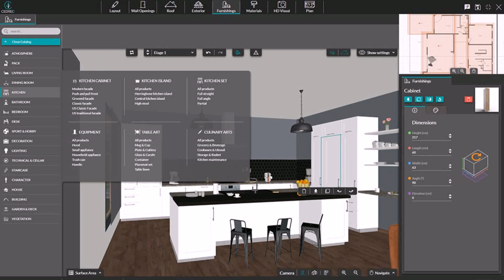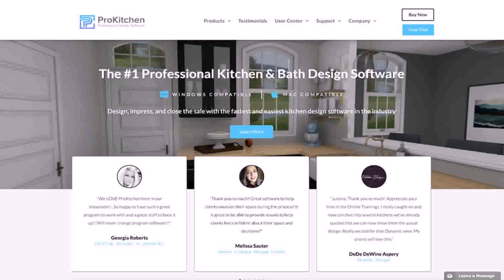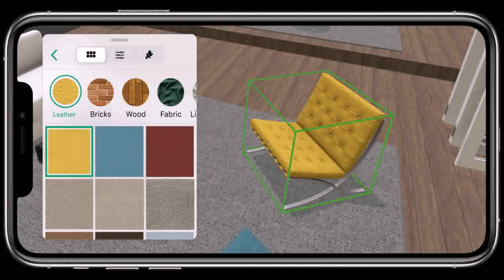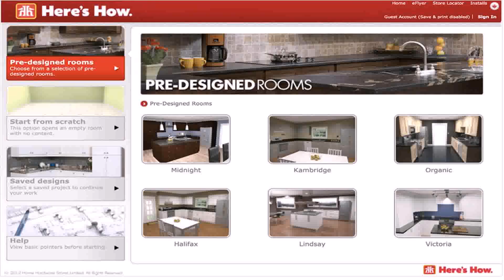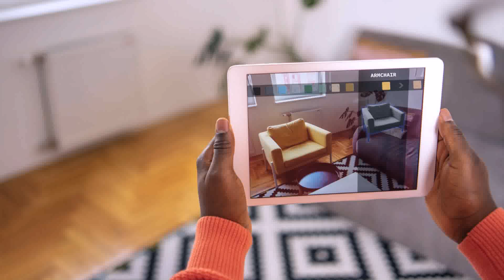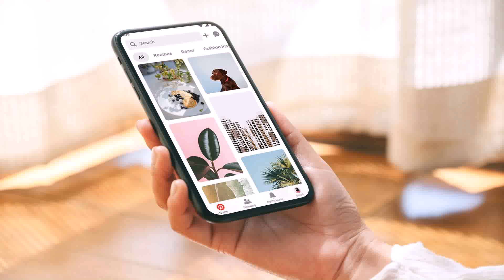Buy Car NY 5% DP